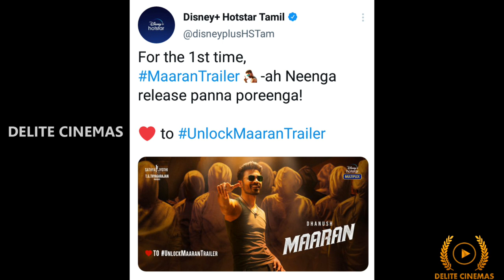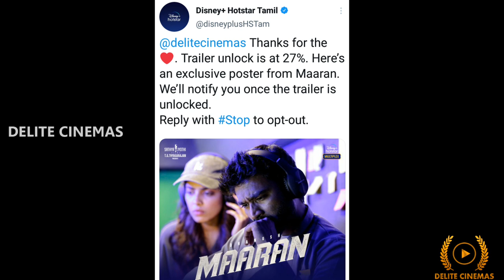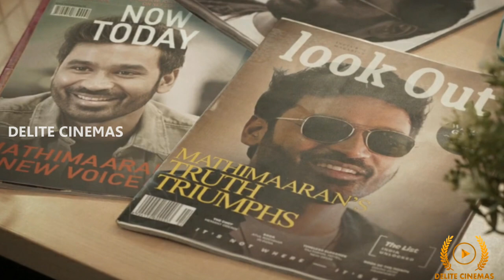Actor Dhanush's "Maaran" Official Trailer Short Glimpse l Karthick Naren l By Delite Cinemas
In this video we are going to see Short glimpse about "Maaran" Official Trailer starring Dhanush,Malavika Mohan which is directed by Karthick Naren and music composed by G.V Prakash Kumar.

For Reference Purposes and to promote the content we have used some images from the movie Trailer clip.